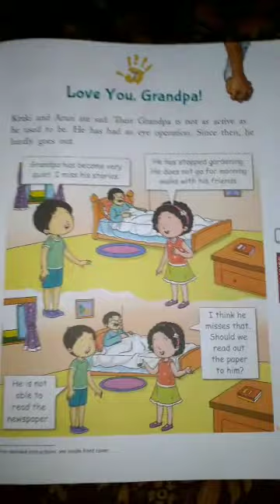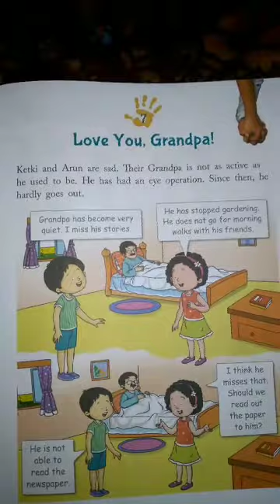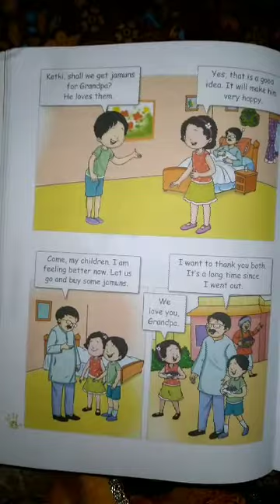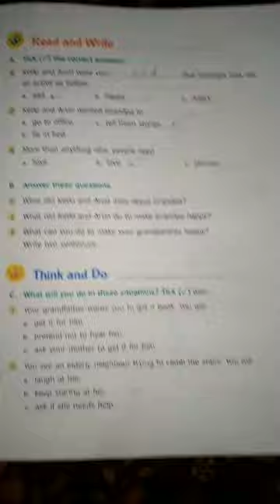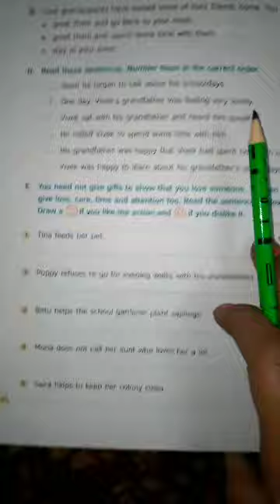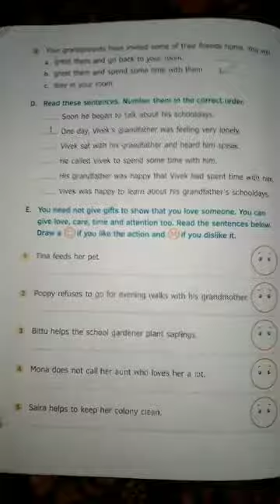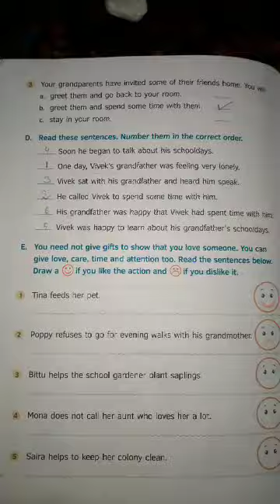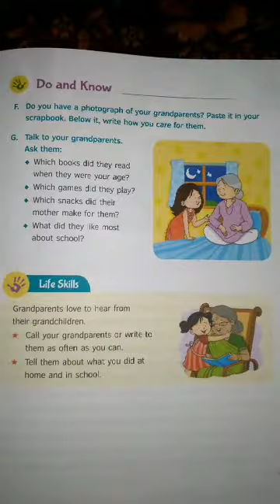M.S. Love you, Grandpa! (Class 3rd)